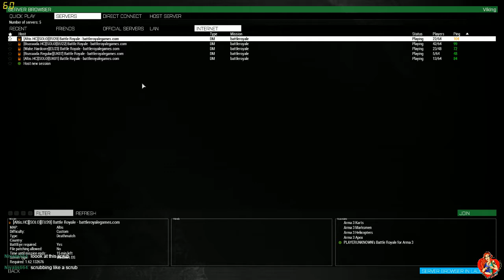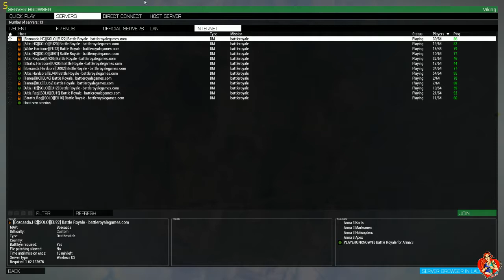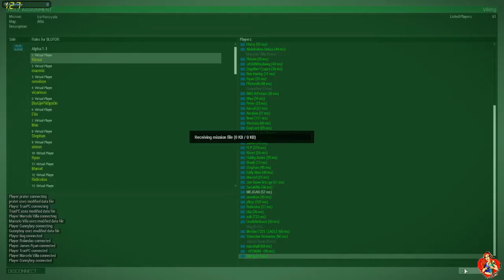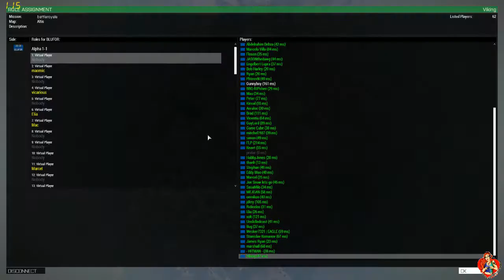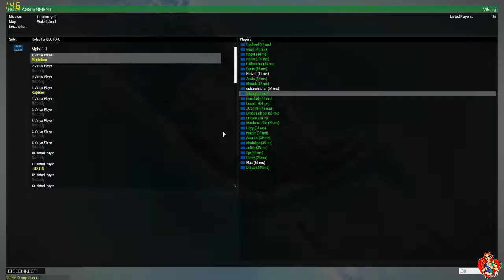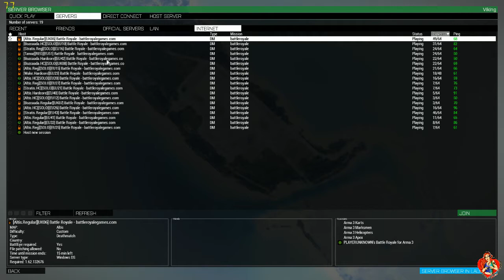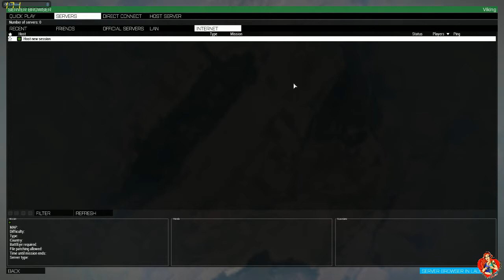Livestream - Arma 3 BattleRoyale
Arma 3 Stream test with Strategic Games Squad